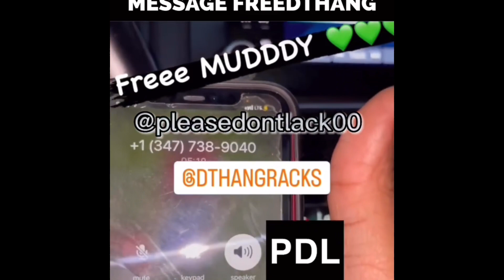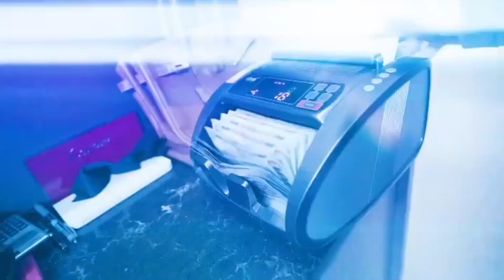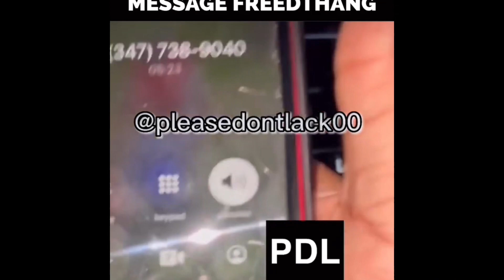DThang Gz Calls Home From Da Feds To Speak To Fans !!